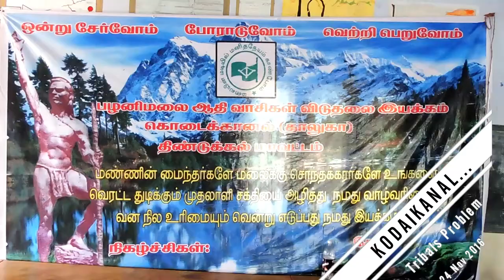KODAIKANAL TRIBALS PROBLEM 24 NOV 2016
Forest Rights Act, 2006, unless the government lands, Dindigul District Collector's office leaves to fight the tumor. Decided at a meeting held in Kodaikanal tribes.